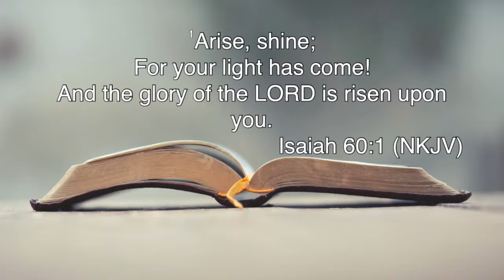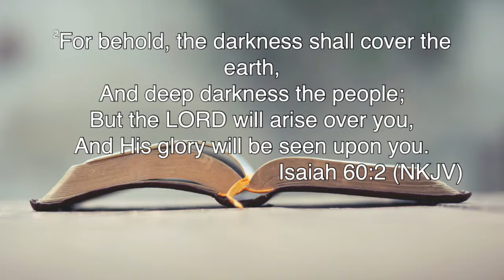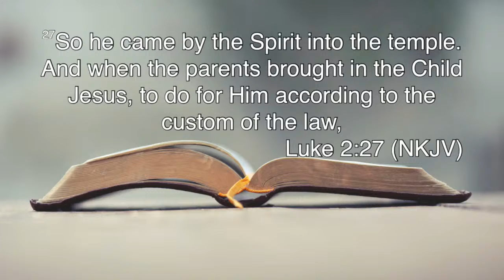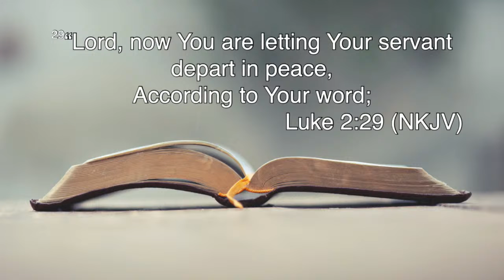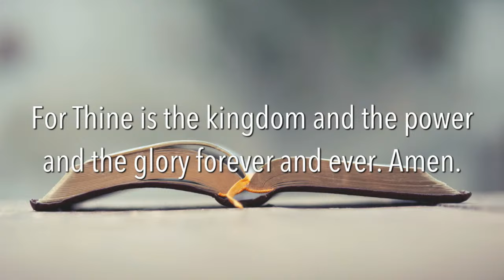Copy of Springtown Adventist Church - Hope, "I've Waited a Long Time for This" - Pastor Ryan Watson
Hope Sermon Series 3.0
Sabbath, December 16, 10:45 am

Pastor Ryan continues his Hope sermon series with a message titled “I Have Waited a Long Time for This.” Want to study ahead? Read Luke 2:25-